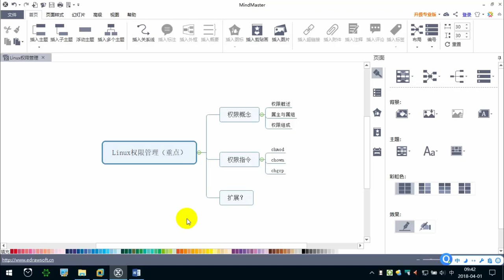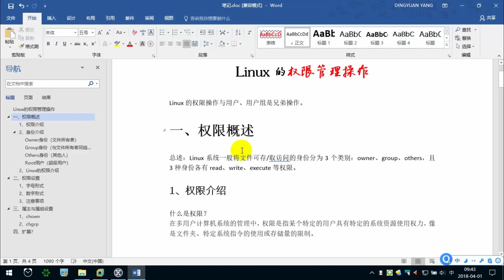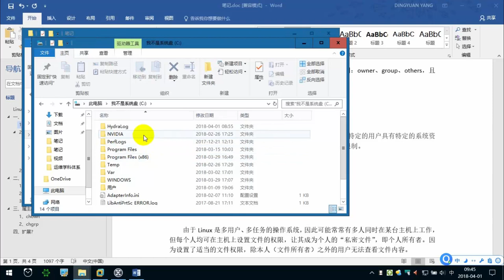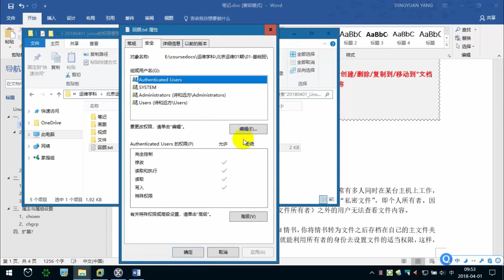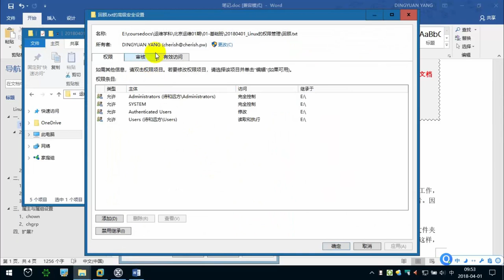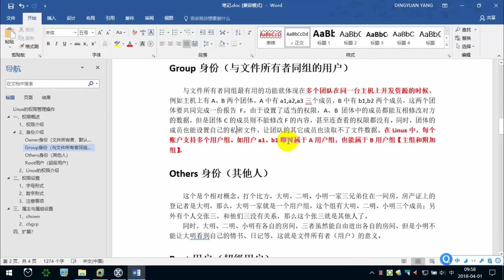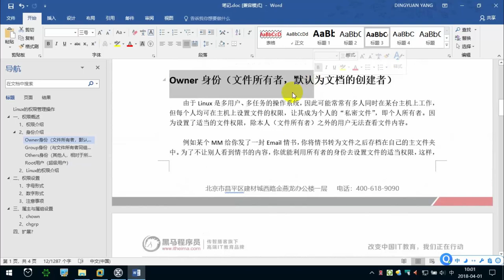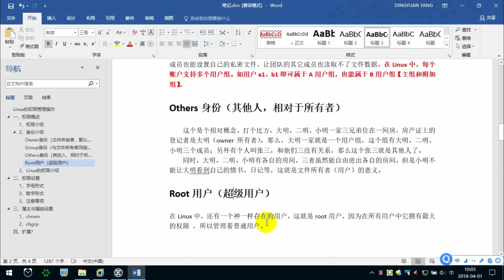7.1 权限概述 —— Linux教程 命令指令 运维 服务器 项目上线 CentOS 从入门到精通